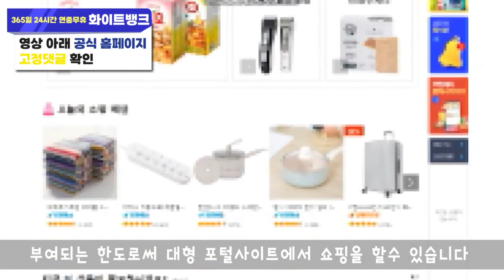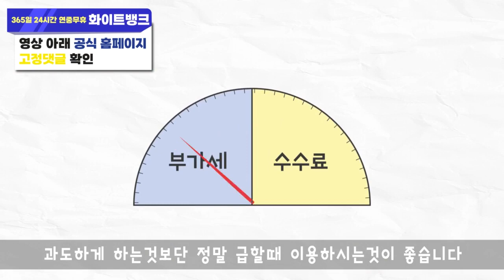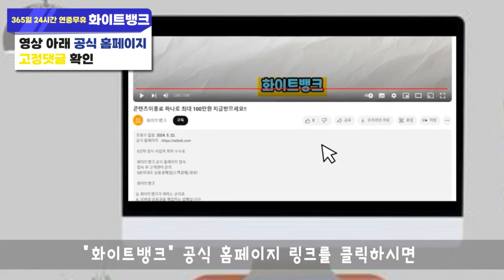신용카드 현금화 빠르고 쉽게 하는 방법에 대해서 알려드립니다!